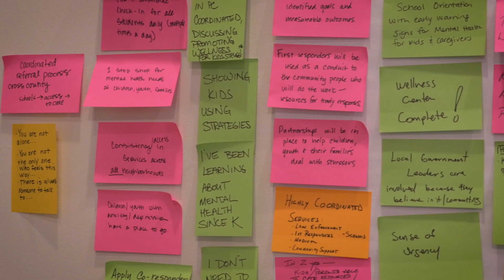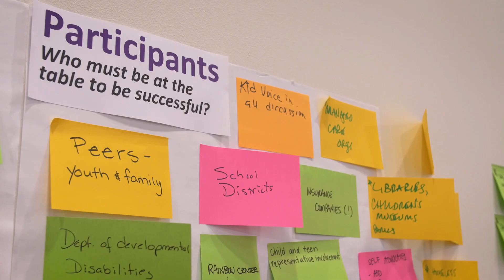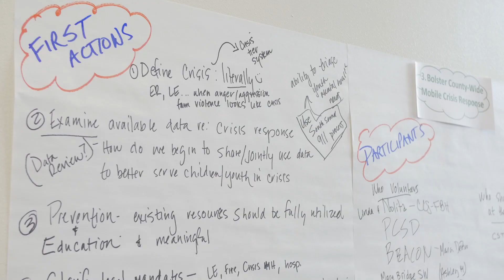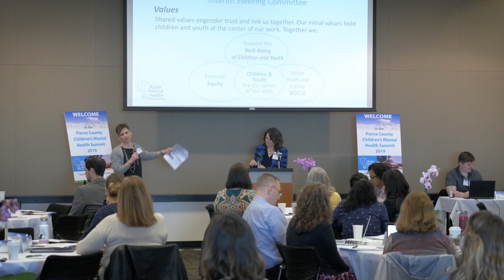Kid's Mental Health Pierce County Summit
Mental Health Summit addressing mental health needs for children and adolescents in Greater Tacoma and Pierce County, Washington.